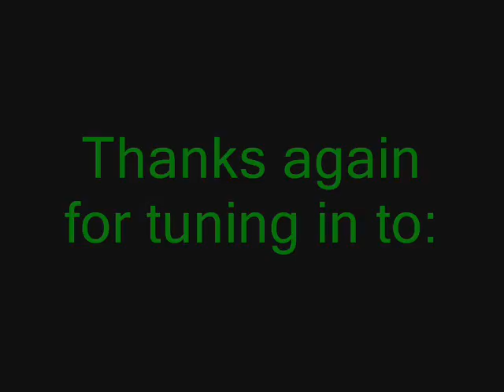Jeebuchadneezer's poetry nook, Vol. 3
ok, to all my thousands of fans... (cricket chirps) the mass of people who watch and love my work... (tumbleweed blows across the screen) I have returned after a short Hiatus! I really do appreciate those who watch and support me! I'm back, this time with a flow from one of me rap songs!